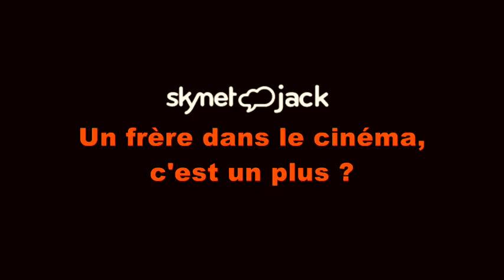Yannick Renier : Interview réalisée pour Skynet Jack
Il nous parle de son métier d'acteur...